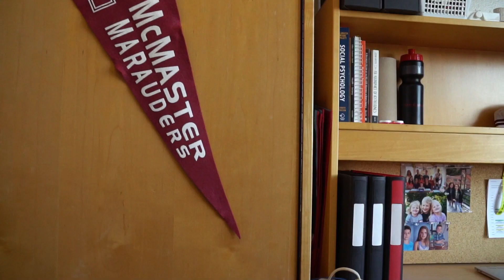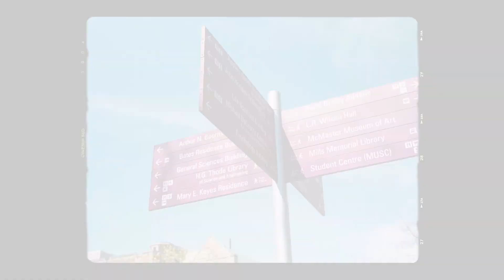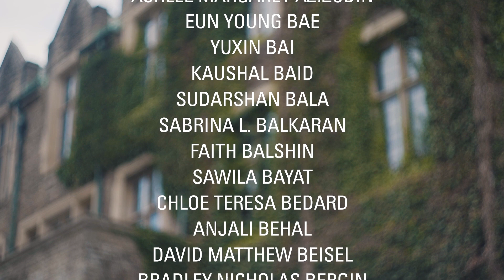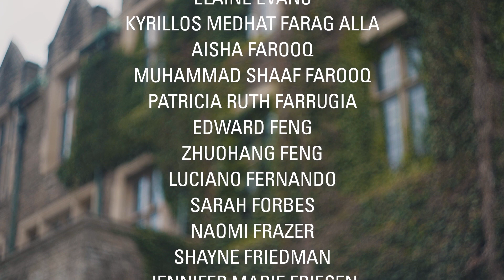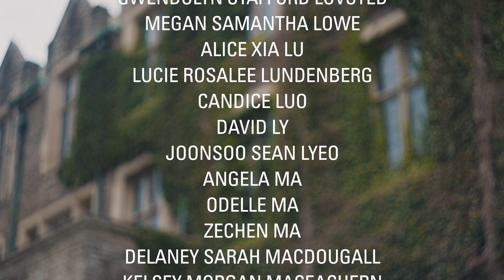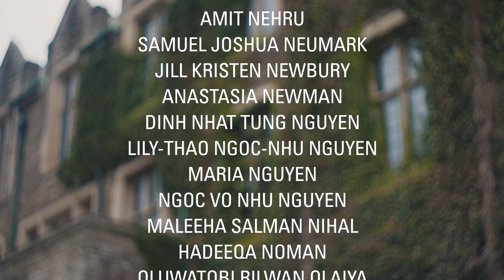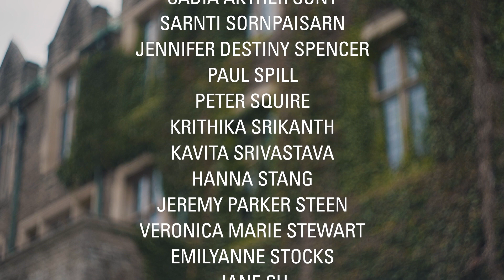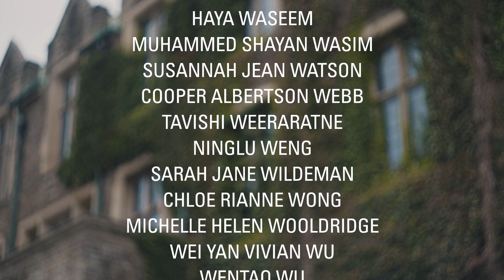Spring 2021 Convocation: Faculty of Health Sciences